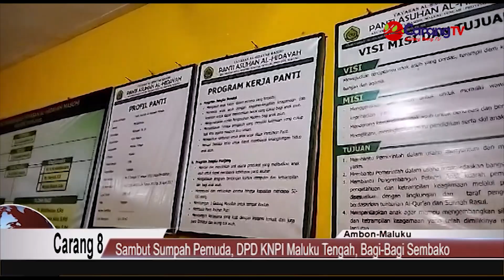Sambut Sumpah Pemuda, DPD KNPI Maluku Tengah, Bagi Bagi Sembako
Berita Maluku Tengah, Masohi – Sambut hari Sumpah Pemuda 28 Oktober 2023, DPD KNPI Maluku Tengah serahkan bantuan sembako ke yayasan Al-Hidayah dan Panti Asuhan Ina Theresia Masohi, pada Minggu 08/10/2023.